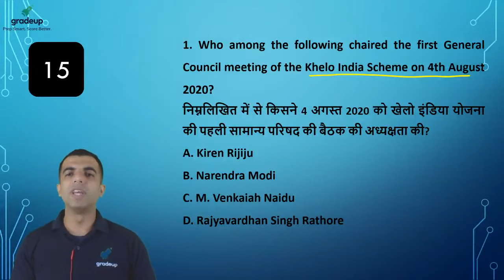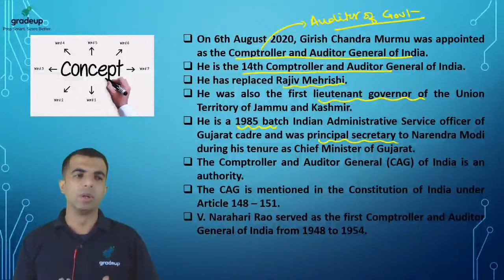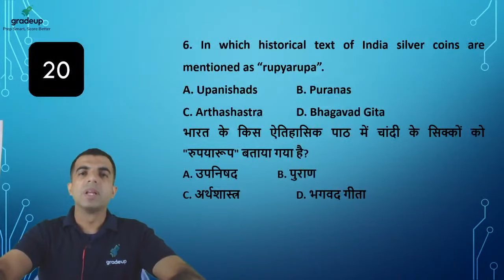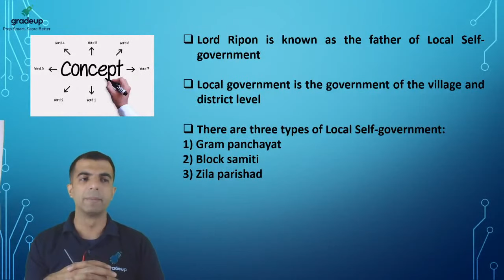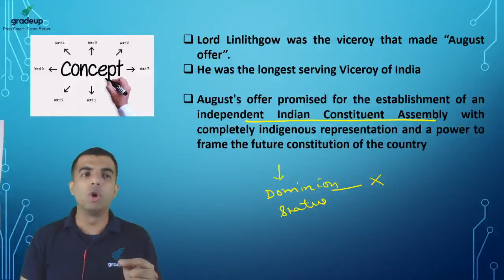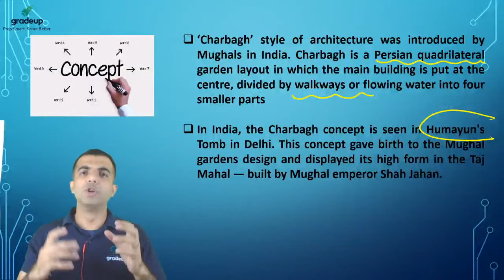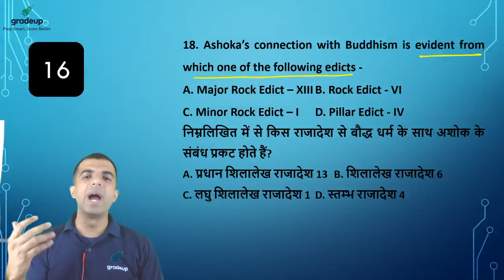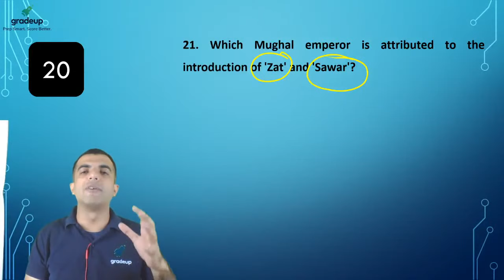Clear NDA 2020 | Most Important Questions | A 3000+ Question Series | Day-80 I MEGA Series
Who is your Lucky Teacher? Take a spin now to find out and win upto 30% discount on Gradeup Super NDA 1 & 2 2020 Preparation: In this series, we will cover 3000+ questions along with the concepts behind those questions. This M.E.G.A (Mathematics-English-General Awareness) Series will help you revise the syllabus and analyze your preparation.
This is day 80 of the series.
This series, we will cover Questions from all subjects and will be helpful for all the Competitive Exams and especially Defence exams.
 for PDFs ( Defence exam Prep )

Gradeup Super Benefits:

⏺Structured Live Courses with a daily study plan 30+ Defence Courses & 350+ mock tests
⏺Full syllabus coverage of Defence Exams with live classes, study notes and interactive quizzes
⏺Prepare with India's best Faculty with a proven track record
⏺Double Value on your subscription with 2X Validity.
⏺And Lucky winners get a chance to win Laptops, Smartphones Smart Bands Every day !

In this Course we will Provide:
⏺100+ Hours of Practice Session
⏺5000+ Practice Questions to track your progress
⏺Interactive Quiz with focus on conceptual clarity
⏺40 Mock Tests with detailed analysis to get you exam ready

🔴COURSE LANGUAGE
Recommended for students who will write the exam in English or Hindi
 🔸Classes: Hindi & English
 🔹Quizzes: Hindi & English
 🔸Study Material: Hindi & English

 ✅Sharad Mudgal
(a) 4+ yrs of experience in teaching General Awareness

✅Akash Randev
(a) 5+ Years of Experience in GK

✅Amit Chaturvedi
(a) 15+ Year of Experience in Teaching English

✅Sanjeev Kumar
(a) 6+ Years of Experience in Maths

✅Shiv Sagar
(a) 5+ Years of Experience in Teaching Science

For Daily:-
➡free quizzes
➡free notes
➡free classes
💥Follow your favourite GRADEUP mentor on the Gradeup Learnig App